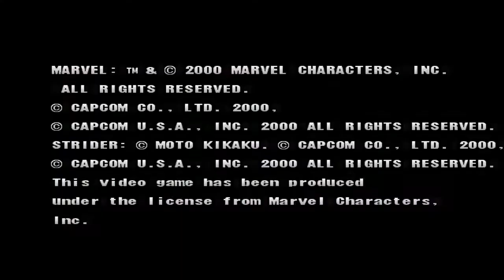Marvel VS Capcom 2 Ryu Sakura and Dan Playthrough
Playing as the Fighters of Street fighter Alpha Series